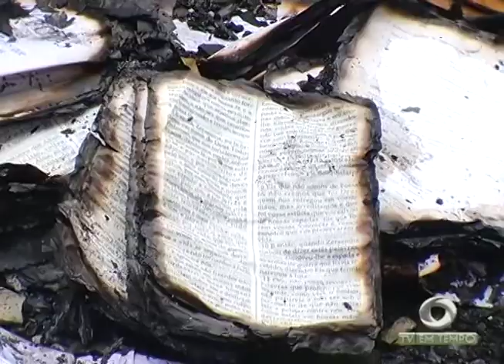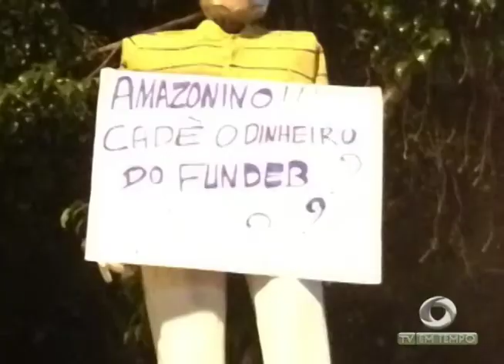Homem é preso depois de atear fogo na casa dele por não aceitar o fim do relacionamento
03º BLOCO JORNAL 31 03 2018 - Homem é preso depois de atear fogo na casa dele por não aceitar o fim do relacionamento